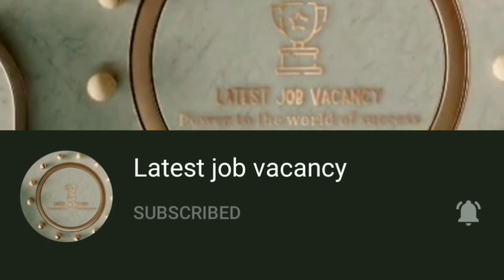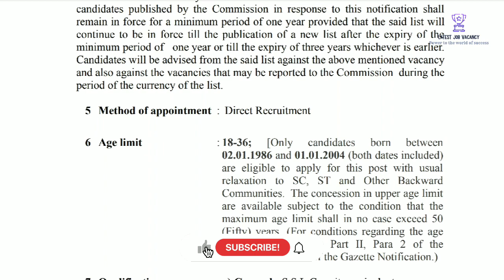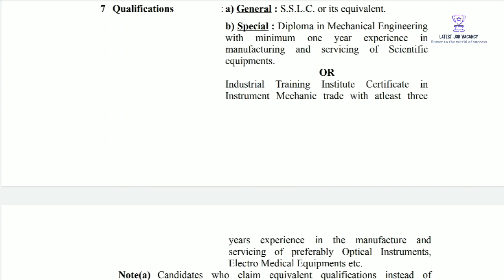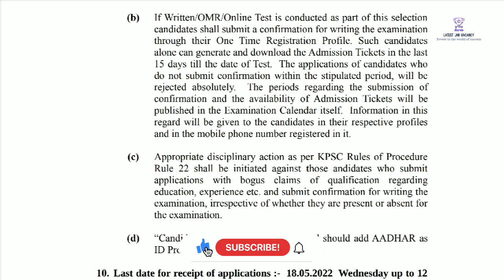Medical Education Department ഇൽ ജോലി || മിനിമം വിദ്യാഭ്യാസ യോഗ്യത പത്താം ക്ലാസ്സ്‌ || Job updates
Department : Medical Education

Age limit : 18-36 year's

Selection process : Written/OMR/Online Test is conducted as part of this selection.

Last date for receipt of applications :- 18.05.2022 Wednesday up to 12
Midnight.

SSLC Job updates
Malayalam Job Updates
ITI Job updates
Kerala sarkar jobs